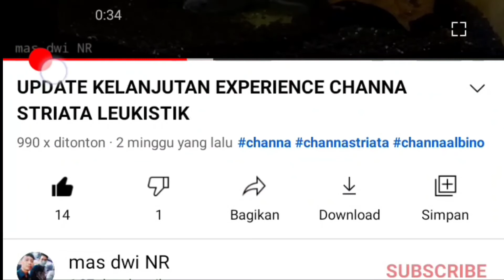TREATMENT FULL OUTDOOR GABUS TOMAN